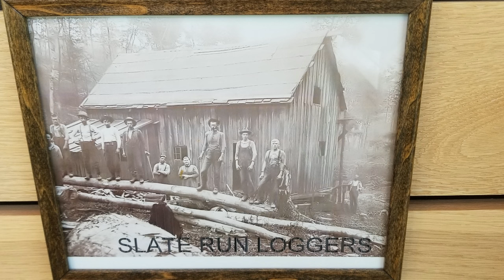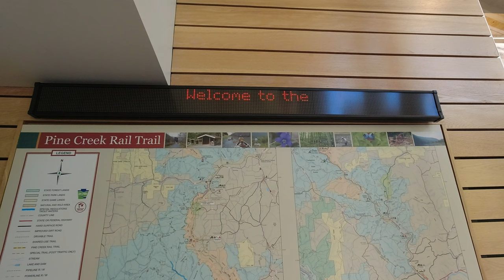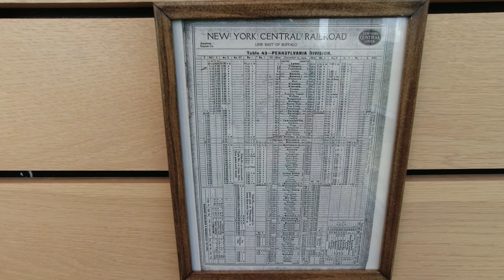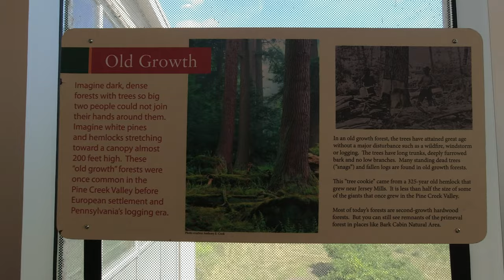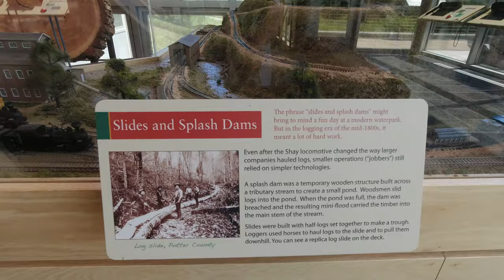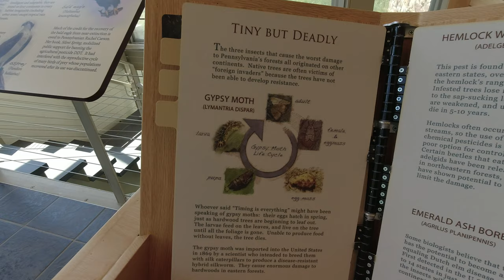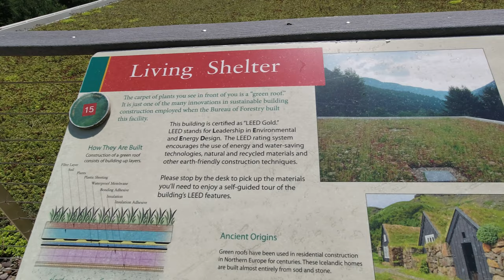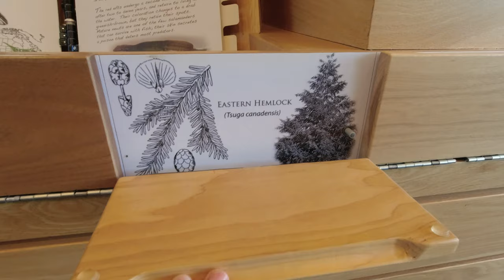Tiadaghton State Forest Resource Management Center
An informative video about the Tiadaghton State Forest in north central Pennsylvania.